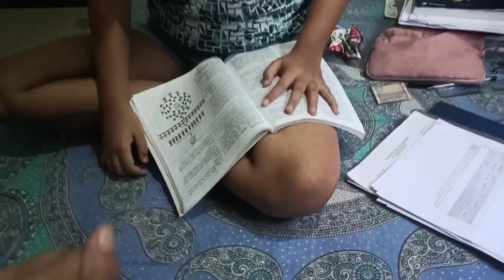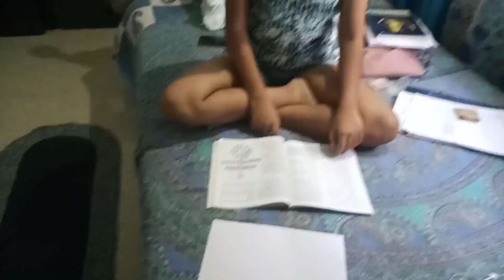Didi bhena ko test "how much they know each other"😅/@CousinSistersVlog